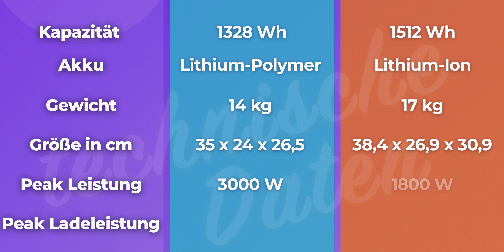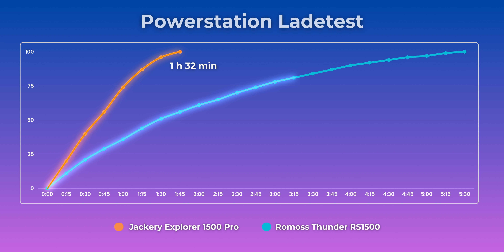Jackery Explorer 1500 Pro und Romoss Thunder RS1500 im Powerstation Vergleich